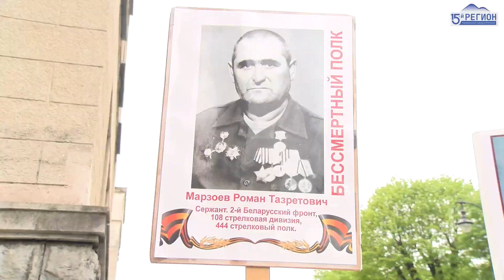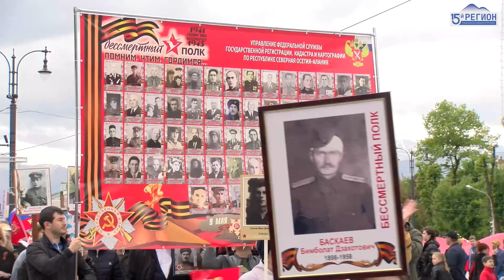Во Владикавказе отметили День Победы военным парадом и шествием «Бессмертного полка»